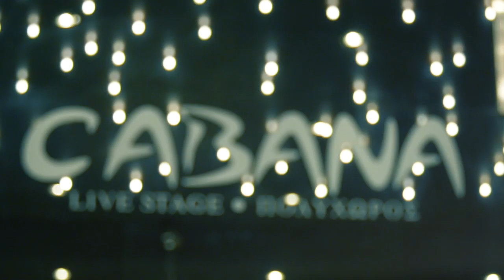CABANA live stage 2018 premiera